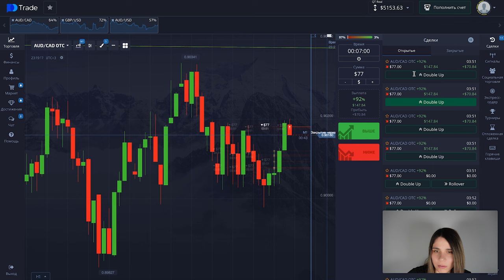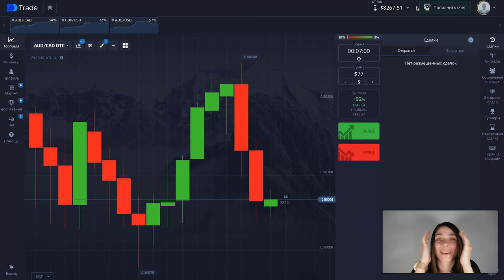POCKET OPTION блокирует счета | Разоблачение ПОКЕТ ОПШН